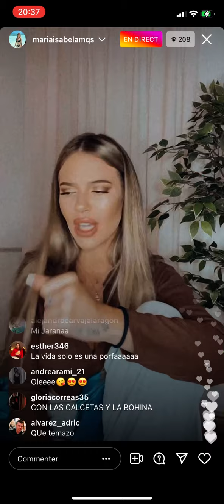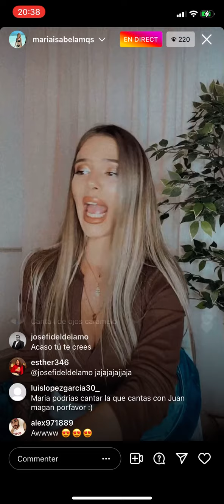Maria Isabel Lopez - Pues Va a Ser Que No - Live Instagram 21/ 11 / 2021